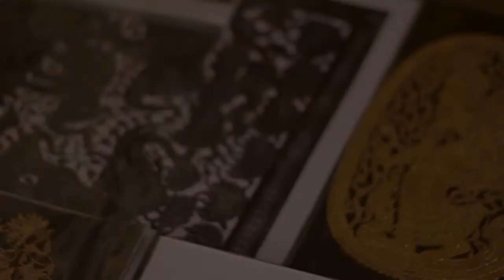Vacation Bangkok 2012